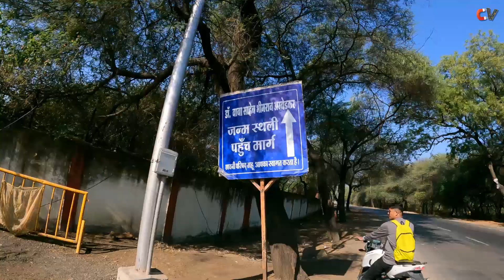Dr. Babasaheb Ambedkar Birth Place | Bhim JanmBhoomi MHOW Indore | भव्य स्मारक | Ambedkar Jayanti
याच ठिकाणी 14 एप्रिल 1891 रोजी बाबासाहेबांचा जन्म झाला होता.
१४ एप्रिल १८९१ रोजी लष्करी छावणी असलेल्या महू गावात भीमाबाई व रामजी बाबा यांचे पोटी बाबासाहेब आंबेडकरांचा जन्म झाला होता. आंबेडकरांच्या जन्माचे महत्त्व जाणून तेथील लोकांनी महू गावात आंबेडकरांचे एक भव्य स्मारक उभे केले आहे. या स्मारकाचे भूमिपूजन १४ एप्रिल १९९१ रोजी राज्याचे तत्कालीन मुख्यमंत्री सुंदरलाल पटवा यांच्या हस्ते झाले.
१४ एप्रिल २००८ रोजी स्मारकाचे लालकृष्ण आडवाणी यांचे हस्ते लोकार्पण केले गेले. प्रत्यक्षात लष्करी छावणीतील आंबेडकरांचे एके काळचे राहते घर ताब्यात घेण्यासाठी १७ वर्ष प्रयत्न करावे लागले, त्यानंतर स्मारक उभारण्यासाठी त्यापुढील २० वर्षे लागली. एकूण ३७ वर्षांच्या प्रयत्नांनंतर २२ हजार चौरस फूट जागेत जन्मभूमीवर दोन मजली विहार तयार झाले. दरवर्षी येथे लाखो पर्यटक भेट देऊन बाबासाहेबांच्या जन्मस्थळाला वंदन करीत असतात.
डॉ. बाबासाहेब आंबेडकरांचे वडील रामजी मालोजी सकपाळ यांनी पुण्यातील पंतोजी शाळेमध्ये शिक्षण पूर्ण केल्यानंतर लष्करामध्ये शिक्षक म्हणून नोकरीस सुरुवात केली. पुढे ते बढतीने प्रधान शिक्षक व त्यानंतर मुख्याध्यापक झाले. १४ वर्षे मुख्याध्यापकाचे काम केल्यानंतर ते सैन्यात सुभेदार मेजर म्हणून महूत नोकरीला लागले. महूत ते आपल्या कटुंबीयांसमवेत १८८९ पासून ते १८९४ पर्यंत राहिले. तेथेच १८९१ साली बाबासाहेब आंबेडकरांचा जन्म झाला; बालक भीमराव केवळ अडीच वर्ष महूत होता. पुढे अस्पृश्यता निर्मूलनाचे कार्य, भारतीय संविधानाची निर्मिती, सामुदायिक बौद्धधम्म दीक्षा व इतर गोष्टींमुळे बाबासाहेब आंबेडकर जागतिक पटलावर एक प्रसिद्ध ani vishwaratn व्यक्ती म्हणून गणले जाऊ लागते.

Your Queries-
bhim janmbhoomi mhow indore
bheem janmbhoomi mhow indore
bhim janmabhoomi mhow indore
bhim janmabhumi mhow indore
bhim janmabhumi
bheem janmabhumi
bhim janma bhoomi
bhim janm bhoomi
Mhow indore
bheem janma bhumi
bheem janm bhumi
bheem janm bhoomi
dr babasaheb ambedkar birth place
dr babasaheb ambedkar birth place mhow indore
dr ambedkar birth place
dr ambedkar birthplace
dr ambedkar birth place mhow indore
dr ambedkar janmbhoomi mhow indore
ambedkar jayanti 2023
ambedkar jayanti 2k23
ambedkar jayanti vlog 2023
bhim janmbhoomi vlog
भीम जन्मभूमी महू इंदौर
भीम जन्म भूमी महू इंदौर
भीम जन्म भूमी
भीम जन्मभूमी
बाबासाहेब आंबेडकर यांचे जन्म ठिकाण